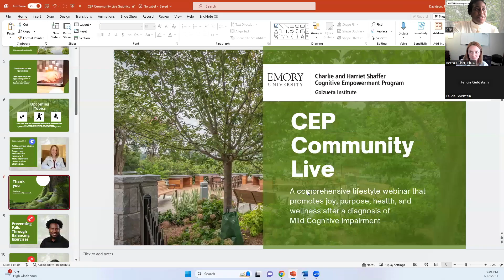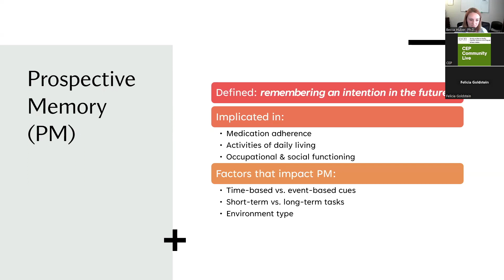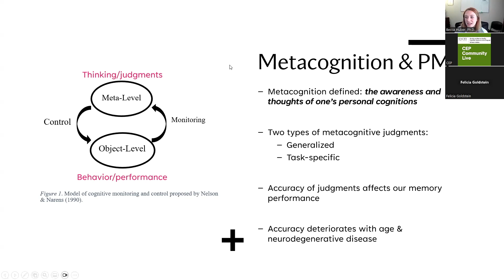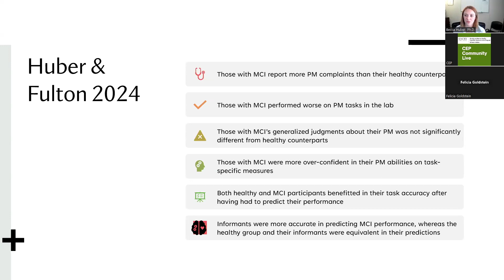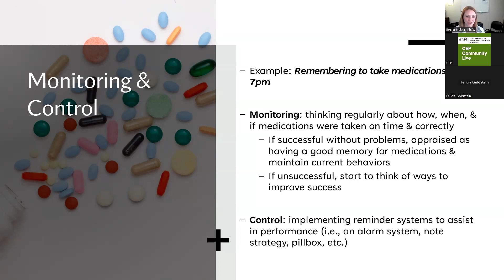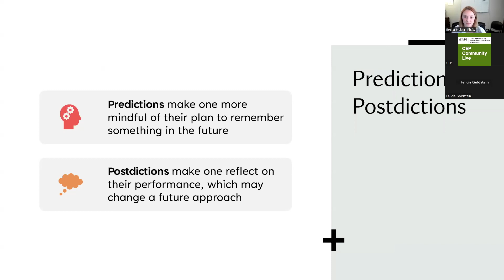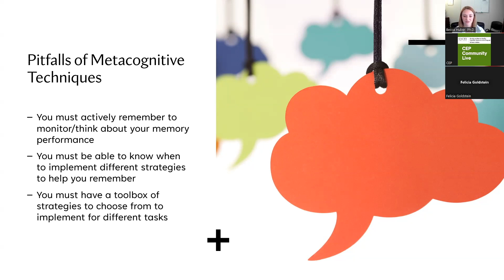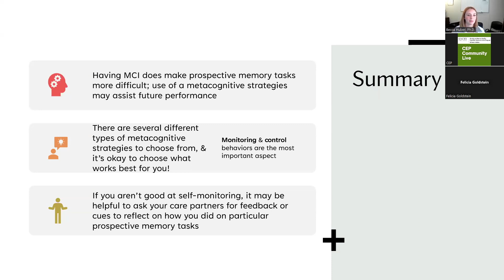Address Your Stress Related to Forgetting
This presentation briefly touches on the current state of metacognitive literature and its intersection with prospective memory (remembering to do something in the future).

The conversation will highlight how older adults and those with MCI fare in prospective memory performance and how predicting and postdicting performances assisted in prospective memory successes, regardless of neurocognitive status.

The presentation will also provide realistic metacognitive strategies that the audience is able take advantage of in their own daily lives.

This work connects with CEP's vision by providing additional insights and concrete steps that may improve prospective memory performance in everyday life, relieving stress and providing hope for those with MCI and their families.

Dr. Huber is a clinical neuropsychology fellow at Emory within the Department of Rehabilitation Medicine. She completed her doctoral degree at Idaho State University where she studied metacognitive strategies for older adults with and without neurodegenerative disorders. She finished her internship through the Icahn School of Medicine at Mount Sinai Hospital in New York City where she fell in love with acute rehabilitation populations. At Emory, she primarily serves the acute care inpatient rehabilitation unit. Here, she provides both neuropsychological assessment and treatment services for people who have undergone neurological and physical trauma, while she communicates important assessment and treatment aspects to an interdisciplinary treatment team. She additionally serves the outpatient community by providing cognitive assessments, cognitive rehabilitation therapy, and individual psychotherapy.

CEP Community Live is a supportive space that offers weekly informative videos and discussions for those with early-stage memory loss, also known as mild cognitive impairment (MCI), their care partners and families, and clinicians.

MCI is a condition characterized by a noticeable decline in memory and cognitive abilities that is greater than what would be considered normal for a person's age but not severe enough to interfere significantly with daily life activities. It is a transitional stage between normal age-related cognitive changes and more serious cognitive impairment, such as dementia.

CEP Community Live is supported by the Harriet and Charlie Shaffer Cognitive Empowerment Program. Through a unique research partnership with Emory University and the Georgia Institute of Technology, the Cognitive Empowerment program is a research program designed to co-create a sustainable learning community that promotes joy, purpose, brain health, and wellness through innovation and personalized lifestyle programs, technologies, and physical environments.

Our vision is to empower people facing memory loss and cognitive changes by creating an evidence-based model for lifestyle interventions that can be replicated nationally and internationally.

Our programming includes cognitive training, physical training, nutrition, support groups, and a host of other topics to increase their sense of empowerment and community and hopefully decrease their symptoms.